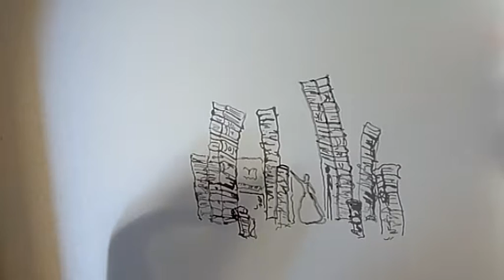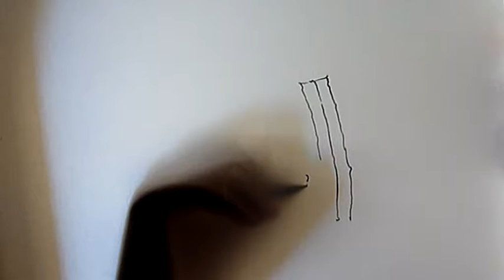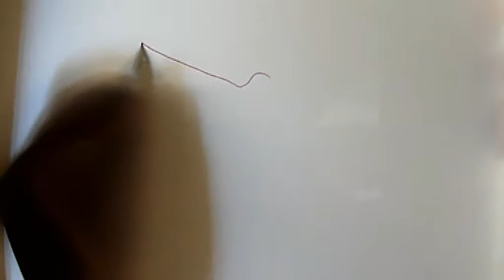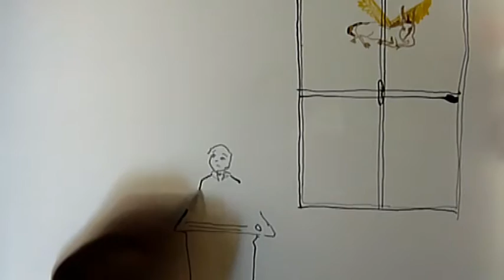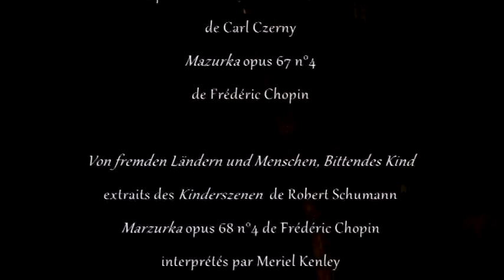Le silence du temps (2011) (intégrale)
Dessins : Alexia Aussel-Véïs
Narration : Matthieu Vilter
Réalisation : Meriel Kenley